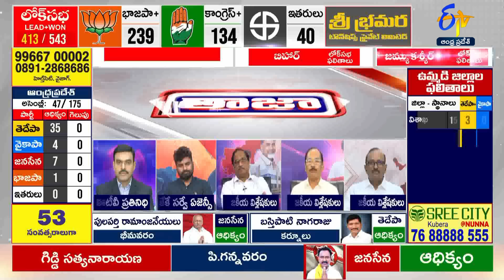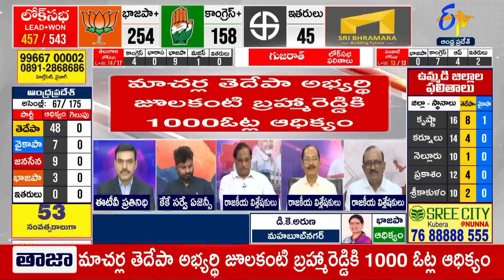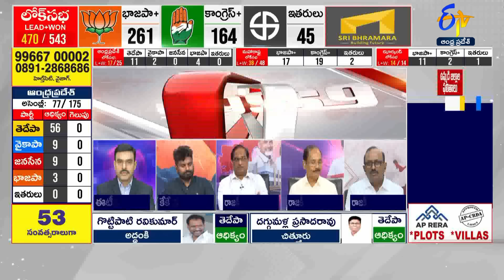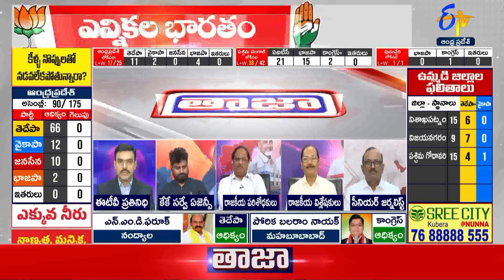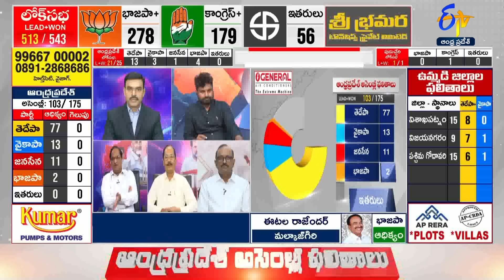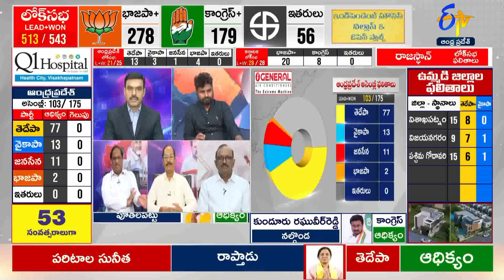Special Debate on | Election Counting Day | Lok Sabha Results | AP Assembly Results 9 to 10 AM